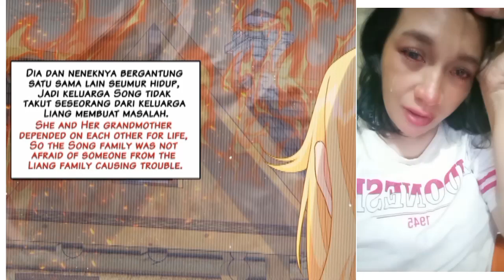My beast mommy chapter 36 English indo